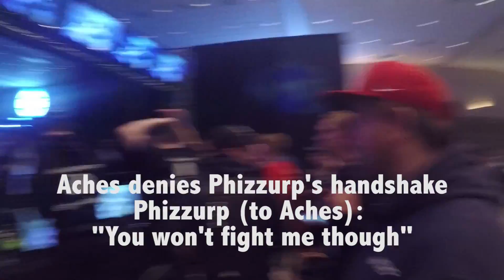UMG California - Day One with CouRage!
Can we reach 40 likes on today's video?!
This event has been an absolute blast so far! Hope you are all enjoying the show.